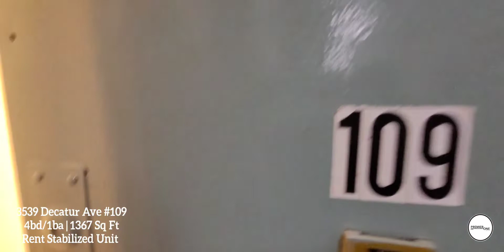3539 Decatur Ave #109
Massive!! Rent Stabilized Four Bedroom Apartment available in the Norwood neighborhood in the Bronx. Close to parks, restaurants and shops! Only a few steps away from the public transportation. Pictures are of the actual apartment.

Simple Application & Quick Approval Process
- Total Move-in Cost $5,700 (SD+1MR)
- Income 40 X Rent Amount (Total income of $114K+)
- Good Credit Required
- Guarantors Accepted (Family/Friends, must have excellent credit history, also generate $228K+ in annual income)
- NO PETS PERMITTED IN THIS BUILDING
- Available ASAP+

Apartment Features:
Hardwood Floors
Stainless Steel Appliances
1st Floor Unit (Elevator Building)
Separate Kitchen & Living Room Space
Laundry Room in Building

Schedule a viewing today!